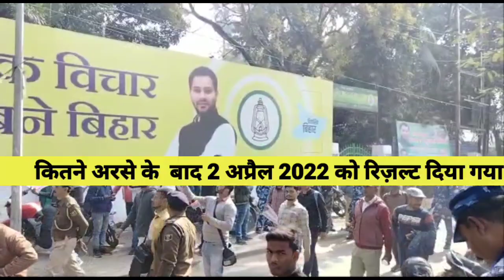पटना में इतने सारे जूनियर इंजीनियर उतरे सड़क पर | BTSC JE Latest News| BTSC JE Latest Update BTSC JE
पटना में जूनियर इंजीनियर उतरे सड़क पर | BTSC JE Latest News| BTSC JE Latest Update| BTSC JE Result @KKSINDIAN

Your Queries 👇

DRDO Recruitment
ISRO RECRUITMENT
BEL Recruitment
BHEL Recruitment
SAIL Recruitment
TATA Recruitment
TATA JOBS
TATA STEEL JOBS
IOCL RECRUITMENT
INDIAN OIL RECRUITMENT
POWERGRID VACANCY
PGCIL Recruitment
SSC Recruitment
Railway Recruitment
GOVERNMENT JOBS
PRIVATE JOBS